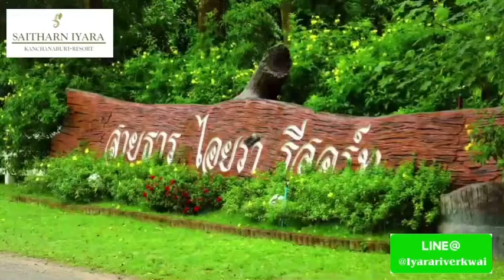💥พี่คะ...มาเที่ยวเมืองกาญจน์ มาพักที่เราน๊า .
รับชม 👉👉👉

รับสิทธิ์
💥ที่พัก ล่องแพเมืองกาญจน์

Line: 🔔🔔🔔👇👇👇กรุณากดใต้กระดิ่งค่ะ

➟LINE : @iyarariverkwai